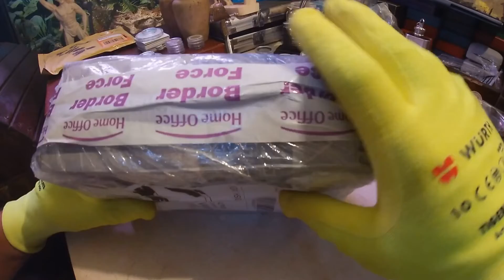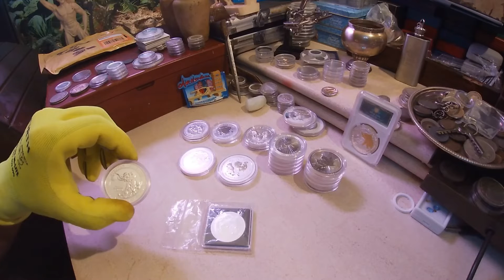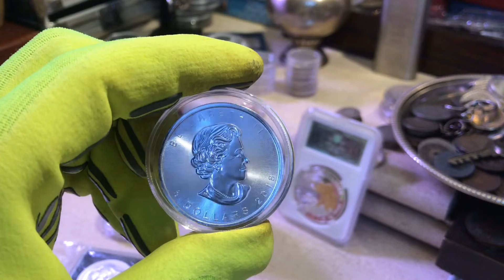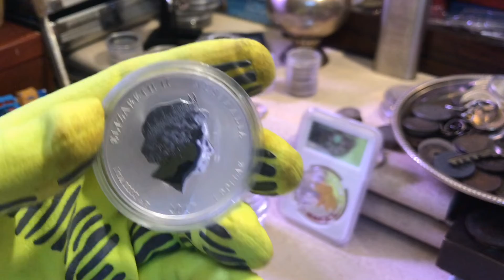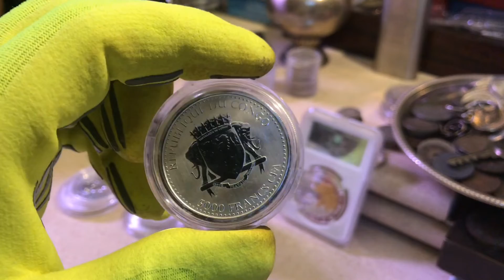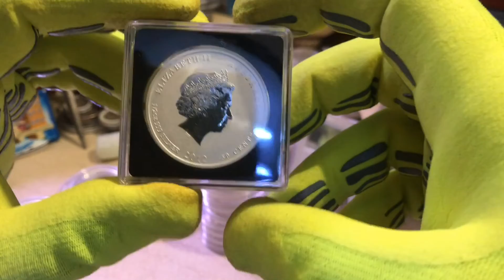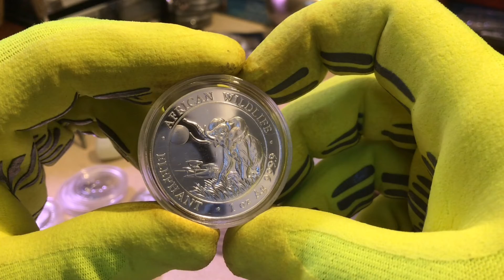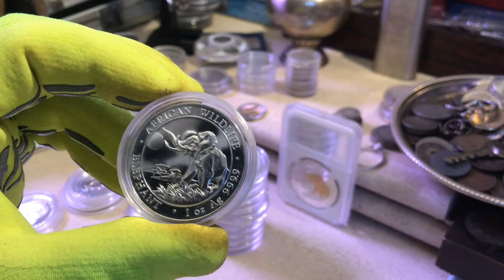MEGA BONUS OD REKINA SREBRA 😁😁😁